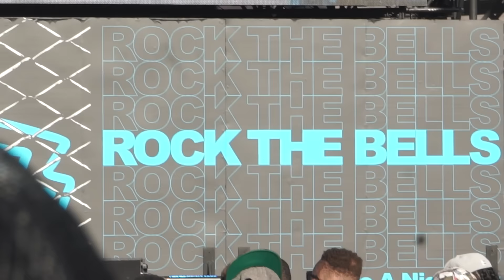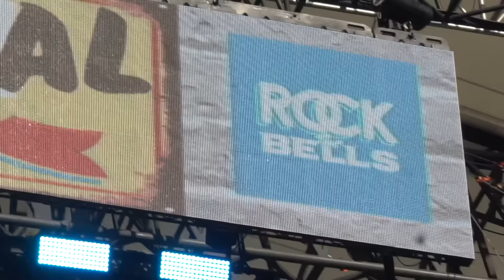JADAKISS Gifts STYLES P & SHEEK CHAMPIONSHIP RINGS, THE LOX Never Get AWARDS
Last night Rock The Bells Festival proves that real Hip Hop is Not Disposable & is here to stay!  Say what you want about the originators of Hip Hop, but they are still spitting with rapid fire!  Rocking straight beats with no background vocals without being winded!  The RTB Fest is officially back and here to stay selling out Forest Hills Stadium in Queens, New York!

JADAKISS Gifts STYLES P & SHEEK CHAMPIONSHIP RINGS, THE LOX Never Get AWARDS @ Rock The Bells 2022